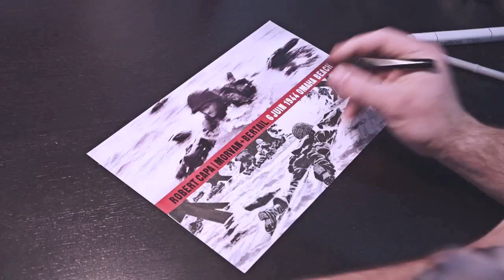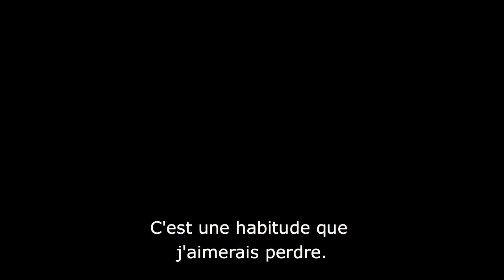Magnum Photos : "Omaha Beach, 6 juin 1944" (Aire Libre)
Avec ce premier volume consacré à Robert Capa et à sa photo prise à Omaha Beach le 6 juin 1944, "Magnum Photos / Aire Libre" invente une nouvelle manière de raconter la photographie. Mondialement connue, cette image illustre magistralement le débarquement allié de 1944. Elle nous raconte la guerre, le danger, l'incroyable tension de ce moment unique, mais elle ne nous dit rien du photographe, de son histoire au moment précis où il a appuyé sur le déclencheur de son appareil. Ce trou noir, "Magnum Photos / Aire Libre" se propose de le combler, au moyen d'un récit en images, sur la genèse d'une image.